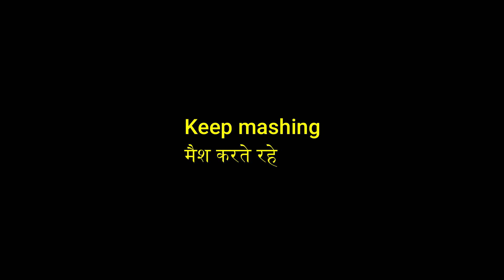How to make street style Pav Bhaji at home | घर पर स्ट्रीट स्टाइल पाव भाजी कैसे बनाएं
Hello friends,
Today we present to you the perfect Bombay chowpatty  "Pav Bhaji" recipe which you can make and enjoy. The tangy and flavoursome mixture of different vegetables along with the buttery pav will tickle all your taste buds.

Thanks for supporting my channel.. keep showing love:)